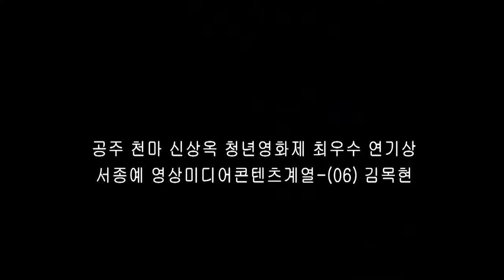[싹튜브] 서울종합예술학교 방송영화제작전공 김목현 학생 작품 '기억 저 편의 장소' (공주 천마 신상옥 청년영화제 최우수 연기상 수상작)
방송영화제작전공 김목현 학생 작품 '기억 저 편의 장소' (공주 천마 신상옥 청년영화제 최우수 연기상 수상작)